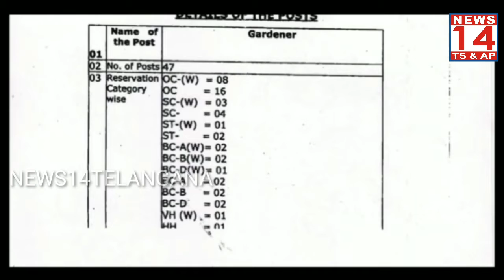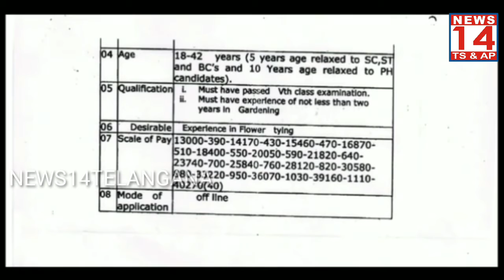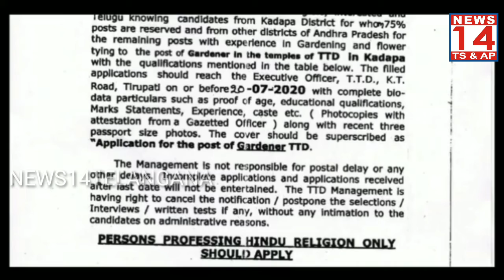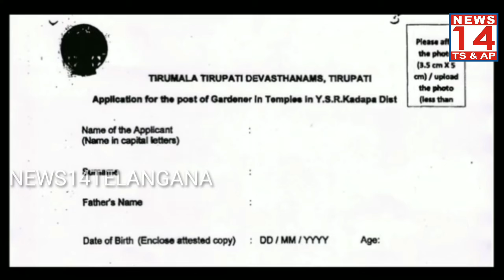47వేల జీతం/AP లో పెర్మనెంట్ ఉద్యోగాలు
అందరూ అర్హులే||కడప జిల్లా వారికి 75% ఉద్యోగాలు